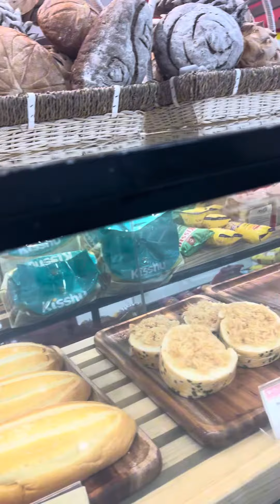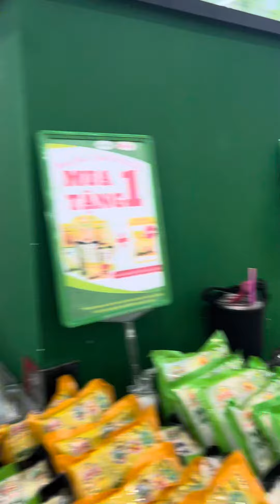Người dân Mỹ Tho thỏa sức mua sắm những sản phẩm chất lượng cao trong TTTM VINCOM PLAZA❤️muasắm